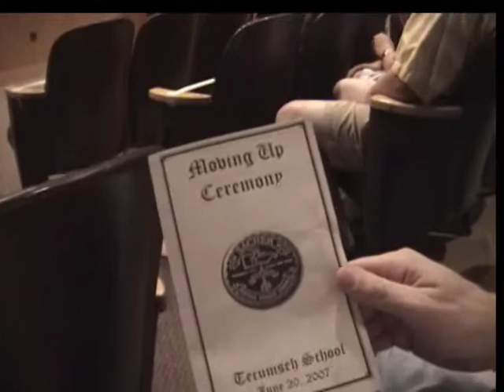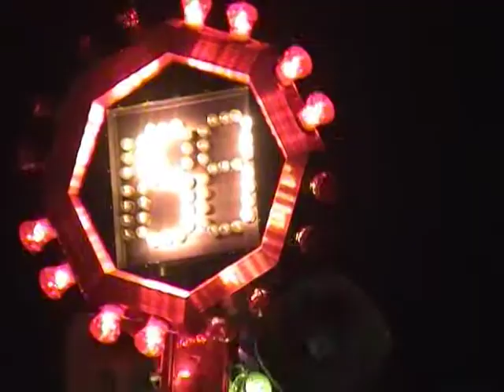Brianna 5th Grade Graduation & 11th Birthday Party